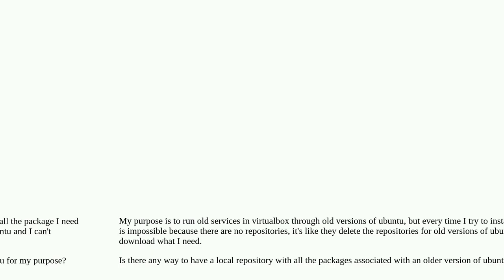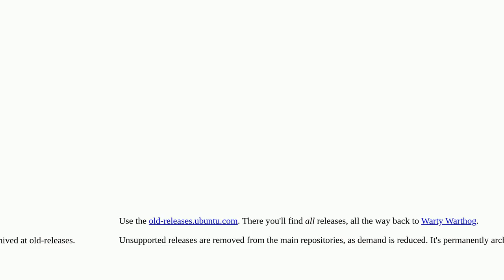How to run old ubuntu distros with support for download packages?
A special thanks goes out to the community